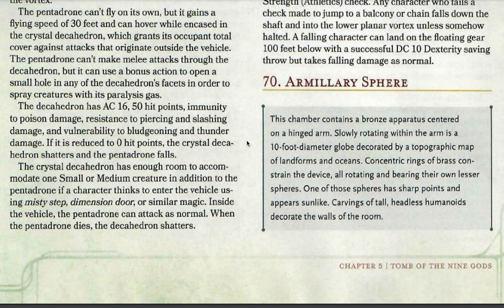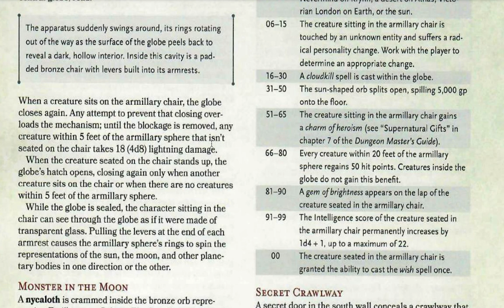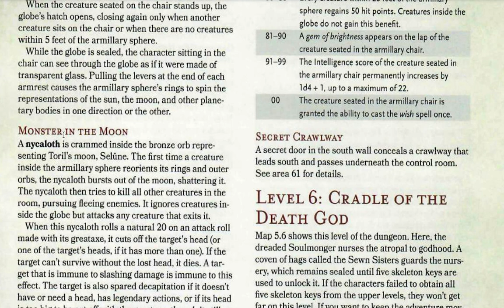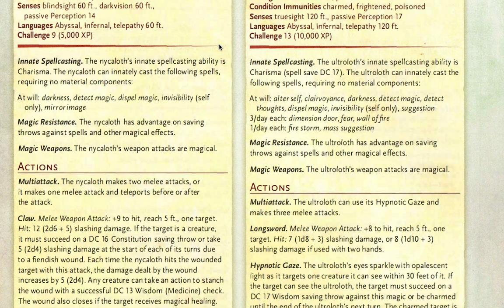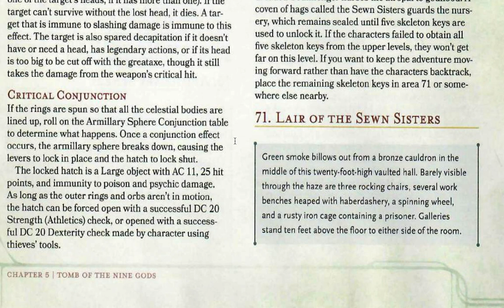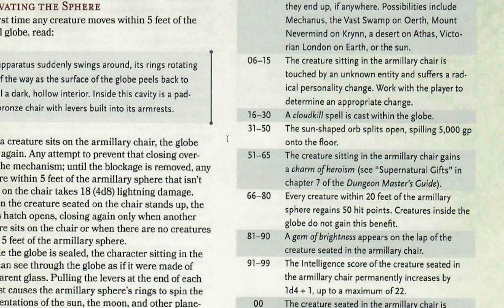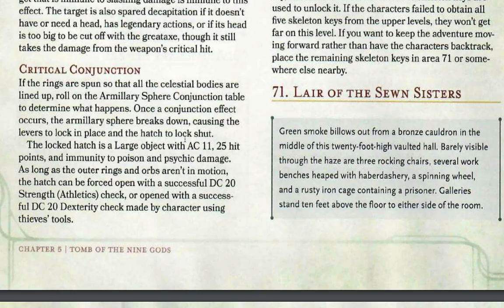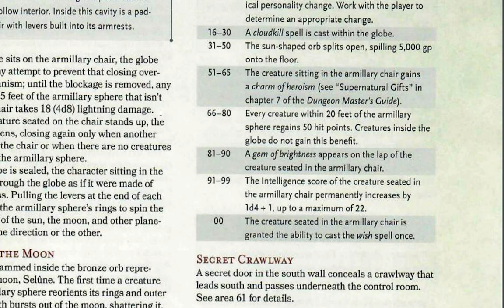Level 5 (Armillary sphere) - A DM's guide to Tomb of Annihilation Episode 22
Greetings, I have recently finished playing Tomb of Annihilation and have decided to create a step by step guide for running the Tomb of the Nine gods.
Hopefully this video will help new and veteran DMs to run this fantastic module.

Special thanks to Kalina for creating the artwork for the channel, you can see her content